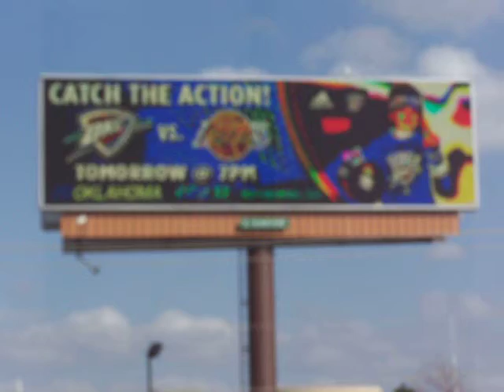Haley sees Jackson's billboard for the 1st time